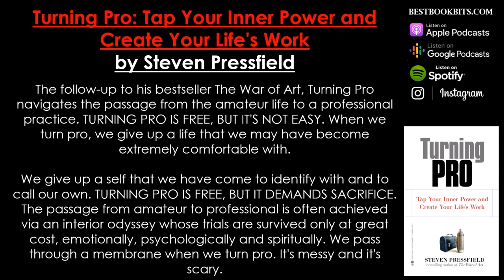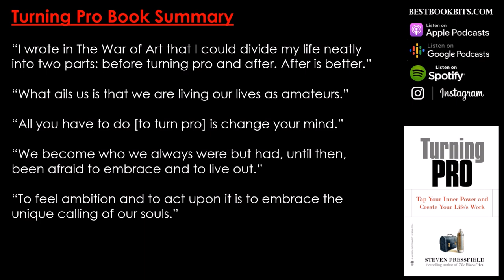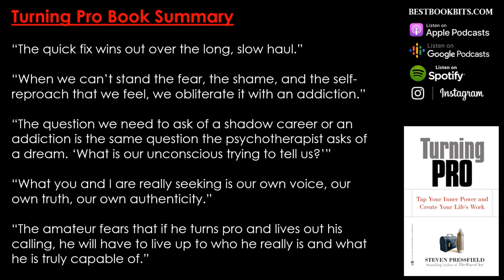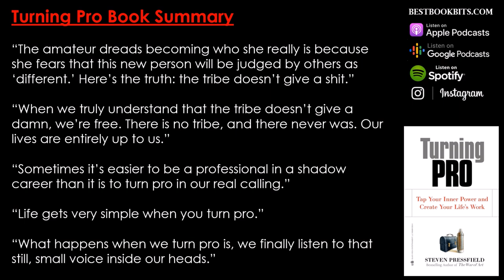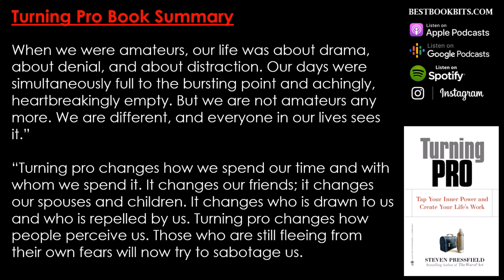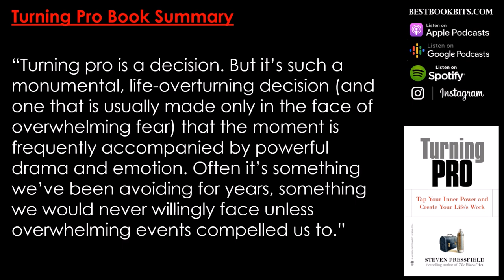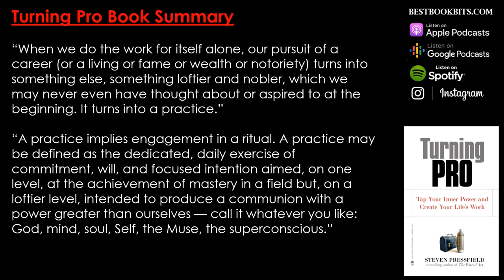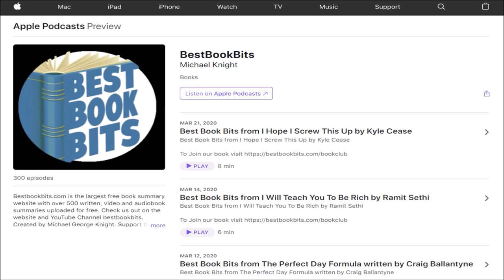Turning Pro | Steven Pressfield | Book Summary